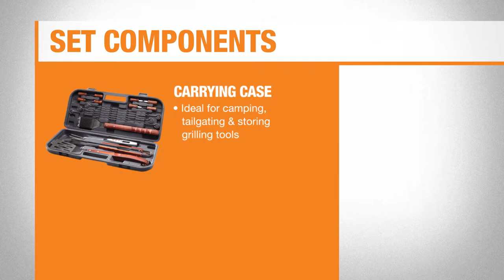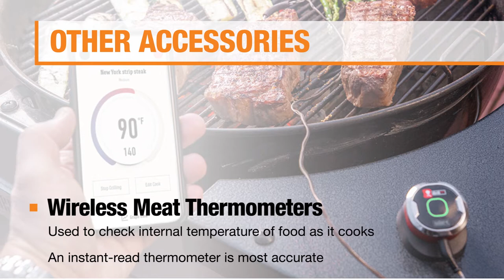Grilling Tools Buying Guide | The Home Depot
This grilling tools buying guide helps you learn more about essential gear and accessories. Find out why you need grill tongs, a grill spatula and grill brushes to make your next BBQ a success. Get more outdoor inspiration with our Grilling Tips and Tricks playlist